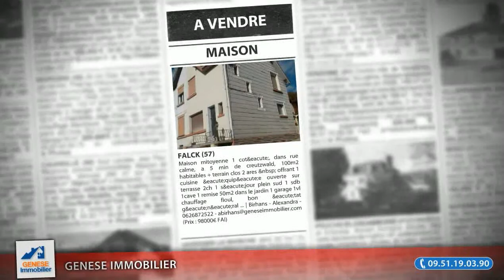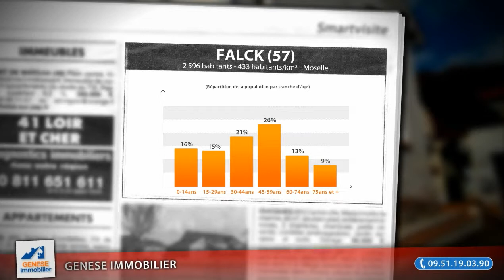Maison, Villa, Propri&amp;eacute;t&amp;eacute; à vendre, Falck (57)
• AGENCE :
Genese Immobilier (Hazebrouck)

• ANNONCE :
• Type de bien : Maison
• Nb de pièce : 0
• Surface : 100m²
• N° de mandat :
• DPE : 232 kWhep / m².an